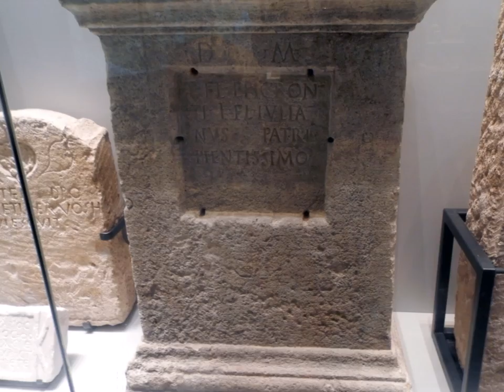Le musée de l'histoire de Marseille HD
Une petite visite au musée de l'histoire de Marseille. Uma visita ao museu da história de Marselha. Una visita al museo de la historia de Marsella. A visit to the museum of the history of Marseille. Ein Besuch im Museum zur Geschichte von Marseille. 参观马赛的历史的博物馆。